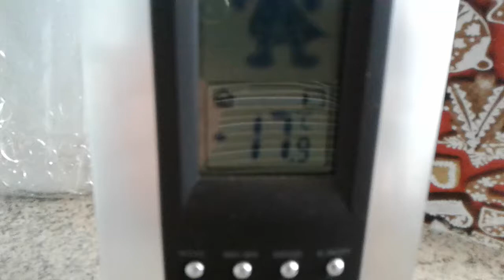- 18 ....... Can-am 570 Xxc